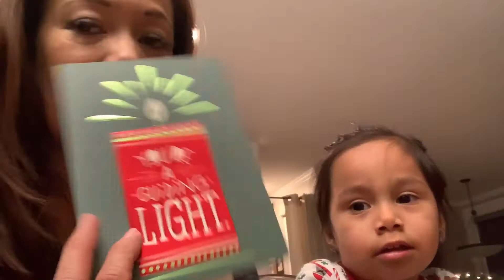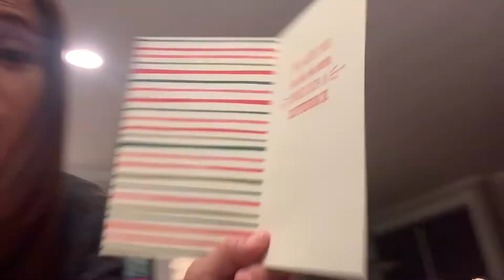Vlogmas day 17 | Autism Life | Choosing Gratitude